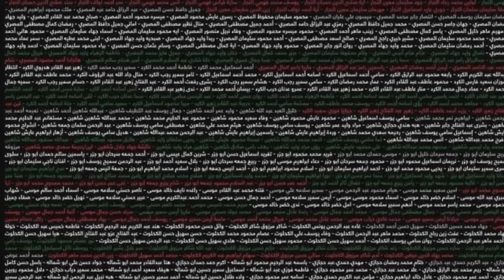ليسوا أرقاماً.. لن نقع في الفخ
شكك الرئيس الامريكي جو بايدن وشكك بالأرقام التي تعلنها “حماس” عن عدد الضحايا في غزة قائلا إنه لا يثق بتلك الأرقام كما قال إن إسرائيل بحاجة للدفاع عن مواطنيها وفي الوقت نفسه حماية المدنيين الأبرياء في غزة الذين وقعوا ضحايا للصراع بين إسرائيل وحركة المقاومة الإسلامية (حماس).
وذكر بايدن أيضا أنه يتعين على المنطقة الاستعداد لنهاية الصراع بين إسرائيل وحماس و”لما سيأتي لاحقا” وأن الولايات المتحدة متمسكة بموقفها من “حل الدولتين”.